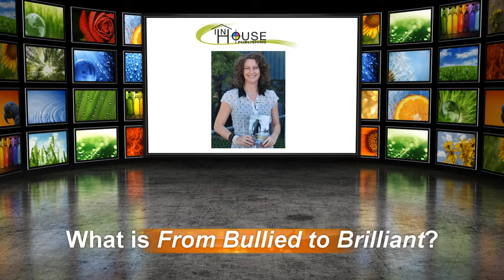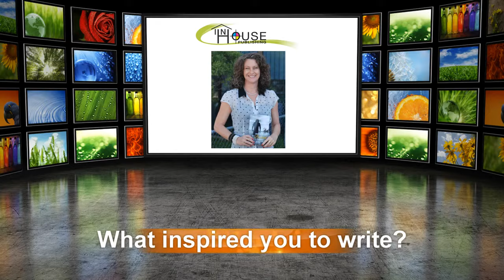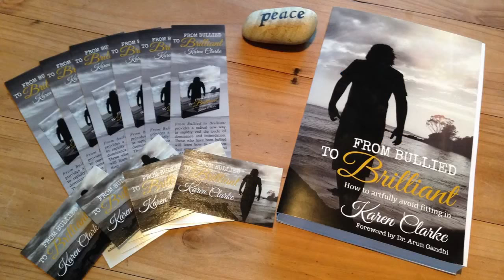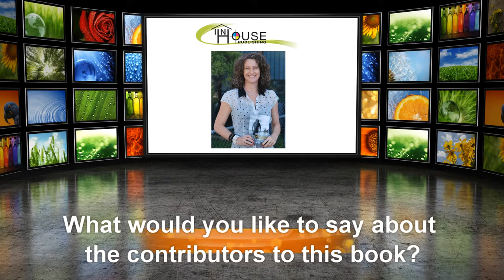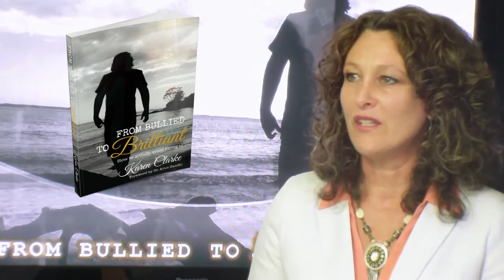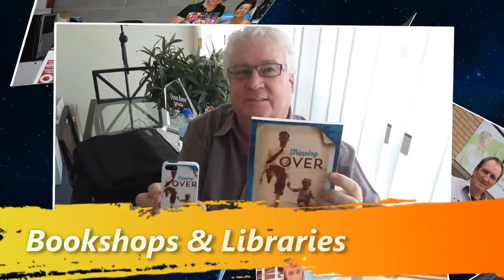Author Interview - Karen Clarke 2015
Author Karen Clarke sharing the story behind the story. October 2015.